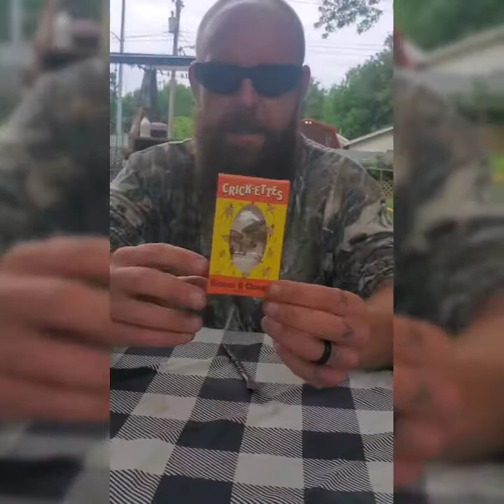Crickets and hot sauce!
Trying out bacon and cheese flavored crickets. And some jalapeño hot sauce I got for Christmas. pepperhead peppers spicy @Bearded Reaper Forge on fb.